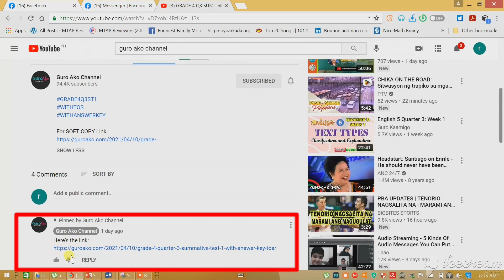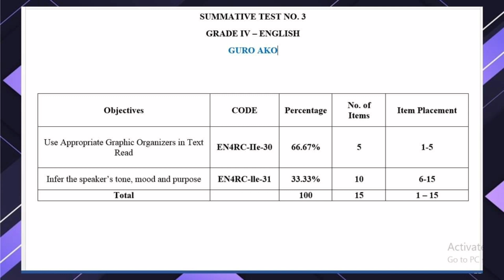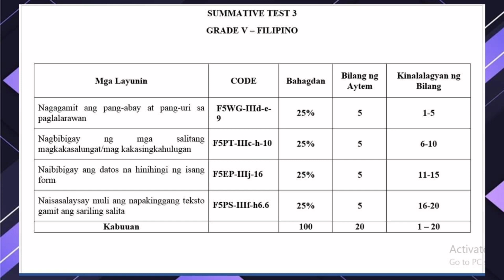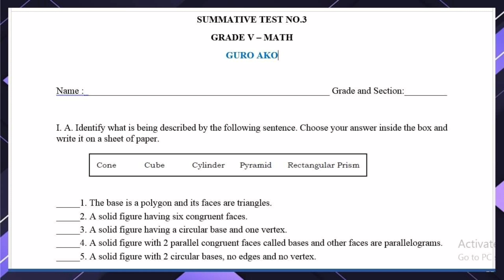GRADE 5 Q3 SUMMATIVE TEST NO. 3 - ALL SUBJECTS - WITH TOS AND ANSWER KEY